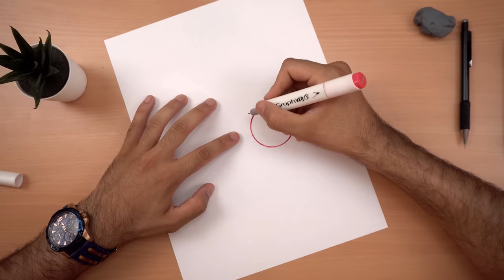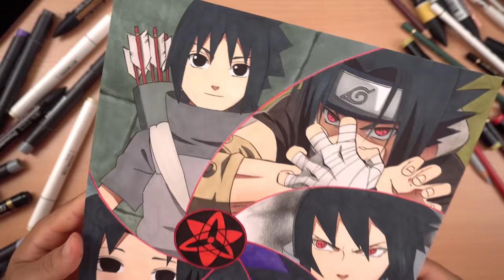Drawing Sasuke Uchiha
Watch this video in real time (soon):
shorturl.at/cfENW

Paper size: A4 (29.7x21cm)
Real time:
9H 45M

Materials:
-Paper  A4+ (24x32cm) 180g
-Faber-Castell pencil 2B
-Kneaded eraser
-Ecco pigment liner (Faber-castell)
-Markers : Promarker, Stylefile, Deli
-Faber-Castell plychromos  120set
-Faber-Castell pastel